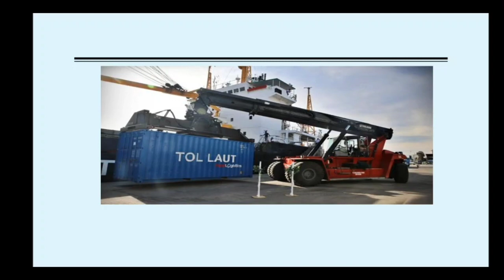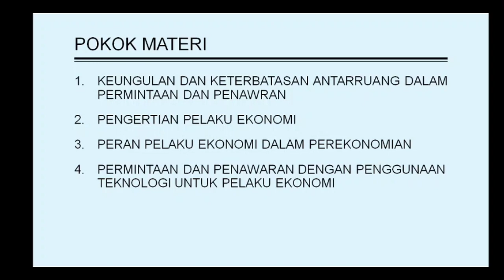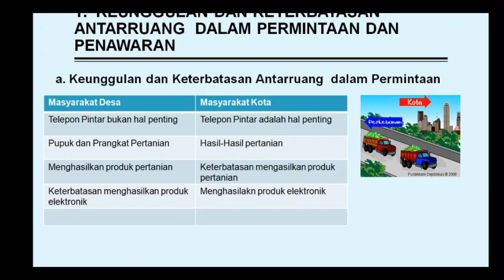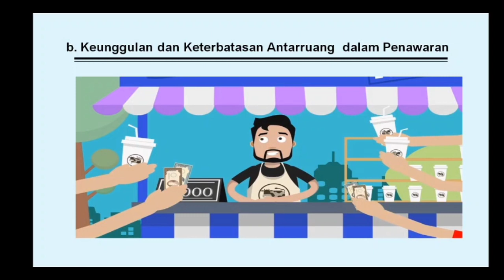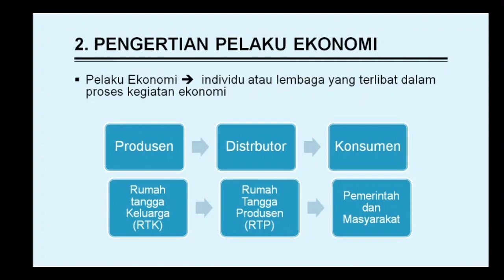IPS KLS VIII BAB 3 : A. KEUNGGULAN DAN KETERBATASAN ANTARRUANG SERTA PERAN PELAKU EKONOMI (PART 1)